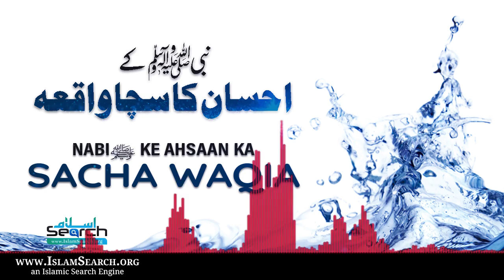Nabiﷺ ke Ahsan ka Sacha Waqia || نبیﷺ کے احسان کا سچا واقعہ || IslamSearch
Nabiﷺ ke Ahsan ka Sacha Waqia || نبیﷺ کے احسان کا سچا واقعہ

This is IslamSearch official youtube channel